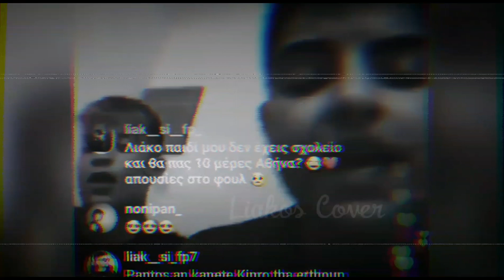"Παθος, μου βγαίνει παθος όταν τραγουδάω" | LIAK ~ video-edit